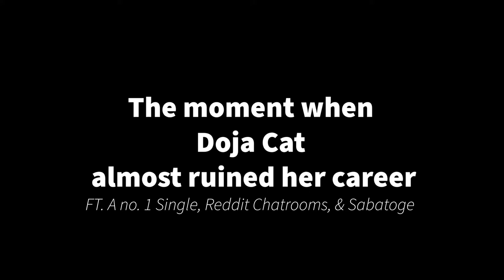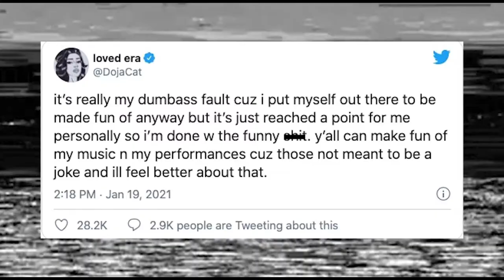The Moment Doja Cat's Career Changed ft. Chatrooms, TikTok, and a Hit Single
Hey everyone!, and I'm back with another tape! Also, if you just have questions hahaha.

Some timestamps. y'all know I love timestamps lol

Timestamps:
The Sabotage of one Doja Cat: 00:00
When she starts getting EXPOSED: 01:22
Doja Cat has been grinding: 06:20
Do we think Doja was set up?: 13:04
Did Doja Cat get therapy?: 16:10